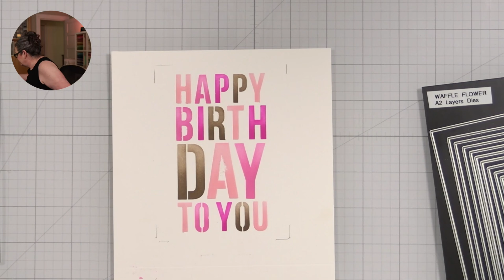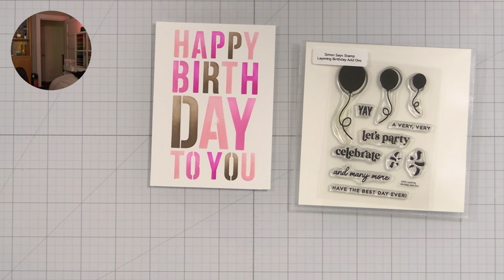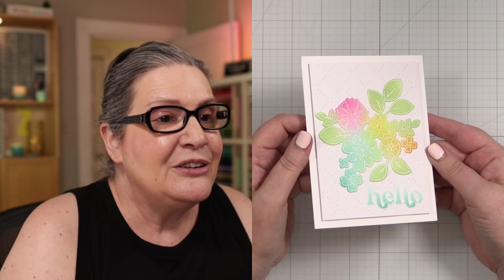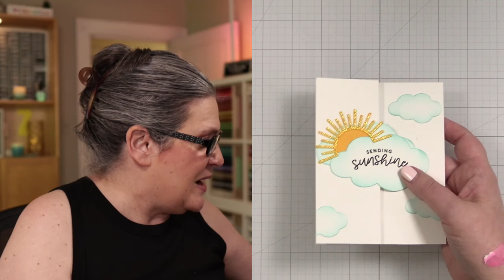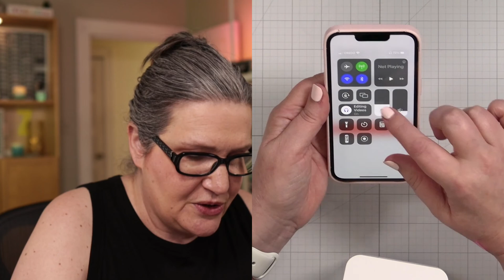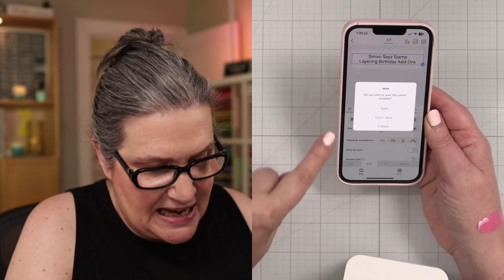Cathy Makes a Card Live: Using a fun birthday stencil (and making some mistakes along the way!)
[ no longer live ] In this live, I make a birthday card, and a few easily hide-able mistakes!

• Nimbot Thermal Label Printer

• PenBlade 3-Pack

• Simon Says Stamp Pawsitively Everyday Scissors st0125 Just For You

Nail polish is Alluring Charm from Dazzle Dry. Save 20% on your first purchase with my link. Win-win!

My mailing address is:
CZ Design

I receive a small percent of compensation when you click through and shop using the provided links. This helps me to continue building my YouTube channel and my small business. Thank you!